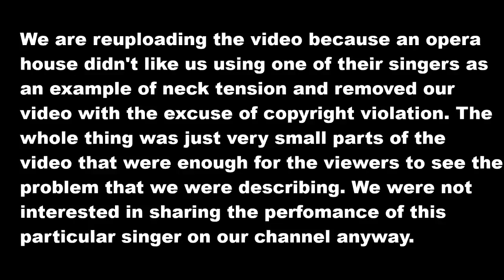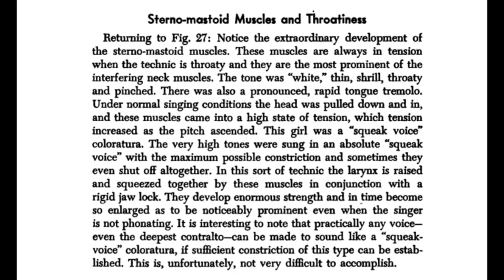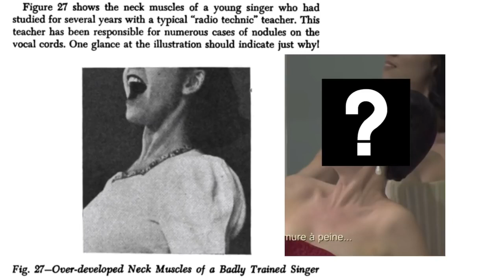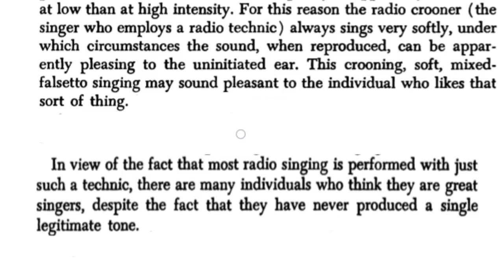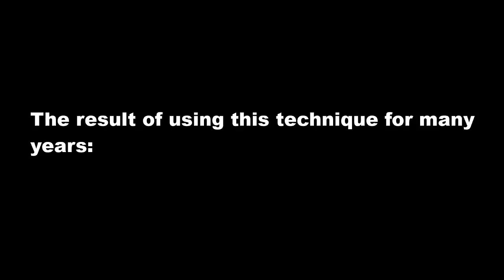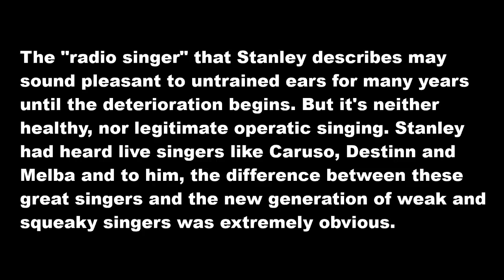REUPLOAD: RADIO COLORATURAS - Douglas Stanley